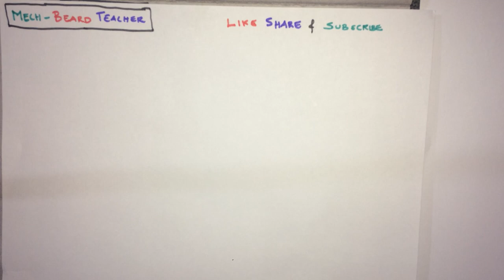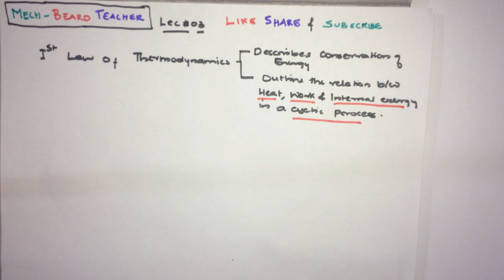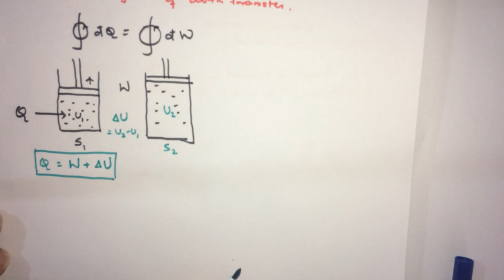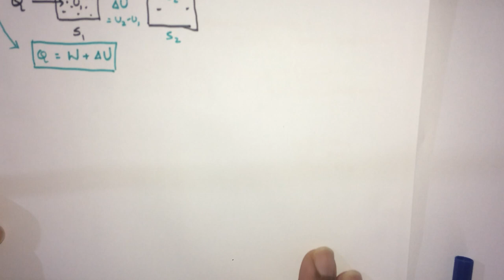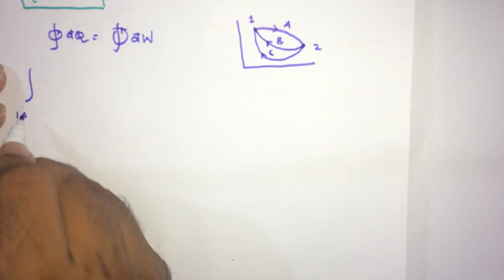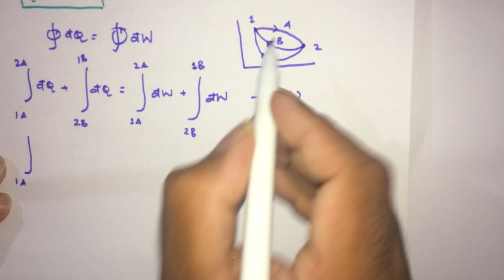THERMODYNAMICS lec03- FIRST LAW OF THERMODYNAMICS FOR KERALA PC AND KTU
MECHANICAL KERALA PSC AND KTU
1ST LAW OF THERMODYNAMICS
CONCEPT OF CYCLIC PROCESS, PATH FUNCTION STATE FUNCTION AND INTERNAL ENERGY IN MALAYALAM